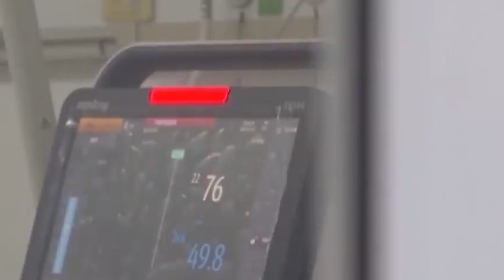Covid-19 के बाद China में एक और महामारी की दस्तक , मुल्क में लगी Emergency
Covid-19 के बाद China में एक और महामारी की दस्तक , मुल्क में लगी Emergency | India News